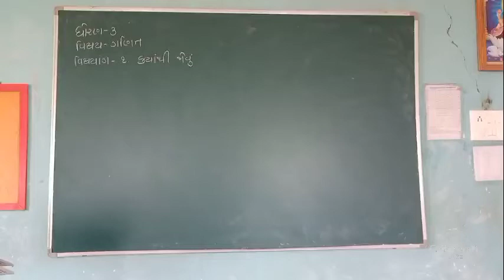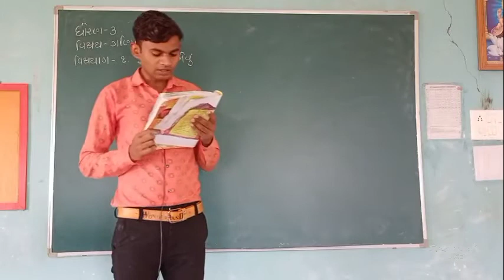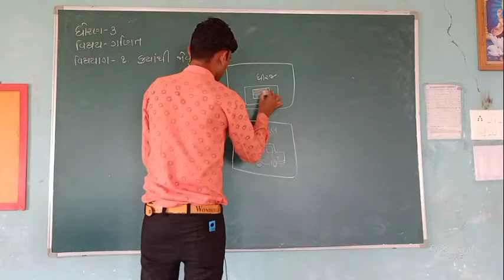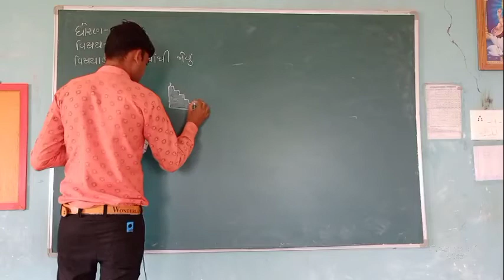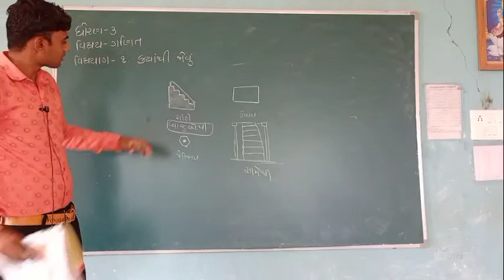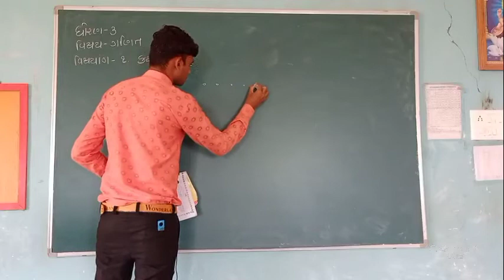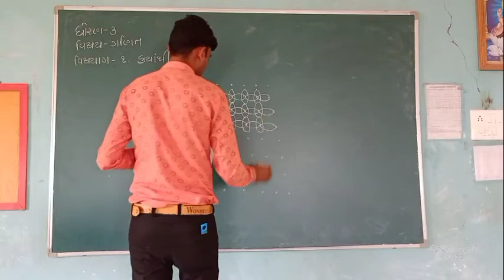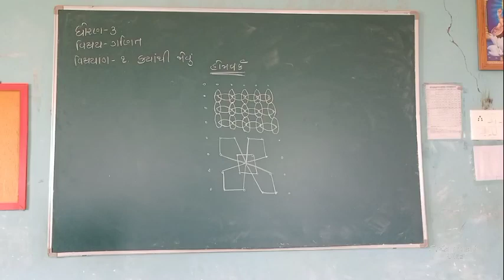DMV std 3 maths online education in dhandhuka for all classes શ્રી દક્ષિણામૂર્તિ વિદ્યામંદિર